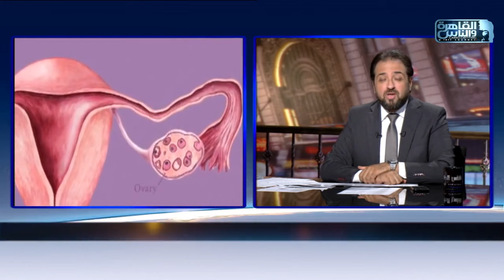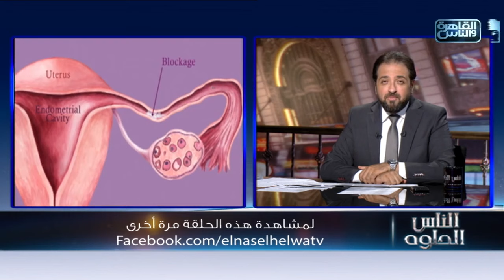الناس الحلوة | فنيات علاج مشاكل قناة فالوب مع دكتور هشام ابراهيم